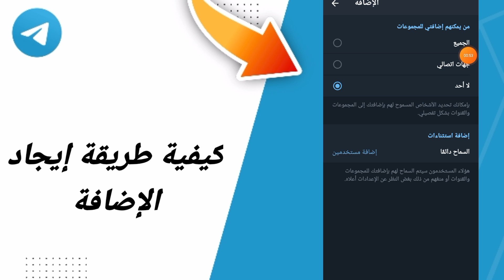كيفية طريقة إيجاد الإضافة في تطبيق تيليجرام التلجرام Telegram